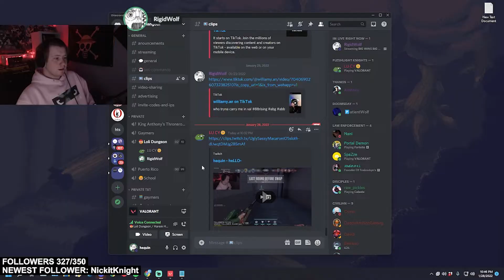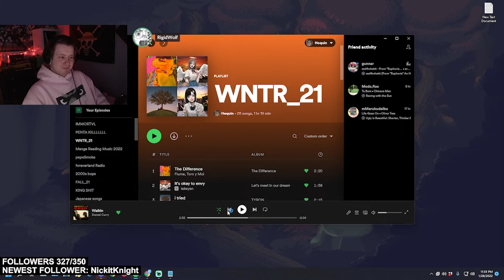No Way This Video Doesn't Get Copyrighted...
►►►EXPAND◄◄◄